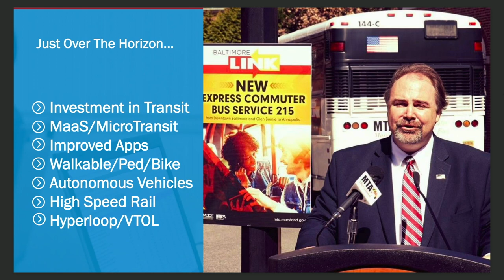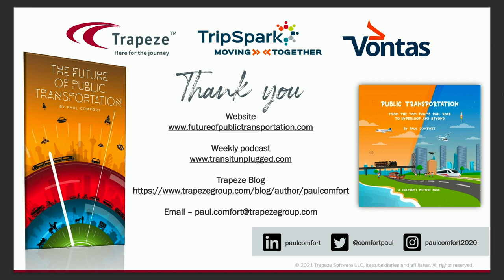A Conversation With Paul Comfort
Paul Comfort has spent a career in public transit and local government, having served as County Administrator for two suburban counties in Maryland and was elected as a County Commissioner. He has also worked in business development and operations management for many public and private transit operations. To learn more about Paul and his books